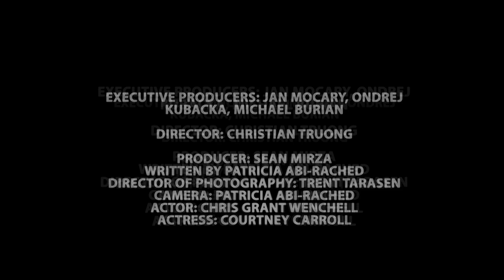Michael Burian & Jean Luc ft. Ivan M & JK - Beautiful Love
The new summer hit 2012 by Michael Burian is there and this time Michael goes for with the new talent from Prague Jean Luc to the studio. He produced together with him the summer track "Beautiful Love". The best known saxophonist from Ibiza Ivan M is involved as well as the enchanting voice by JK...Bohemian recordings goes to great pains and assigns directly a production firm from Los Angeles to tape a music video clip.  The director Christian Truong, was assigned with the production. And here is the new music video clip from L.A. -  for you :)

Released by: Bohemian Recordings BR 017